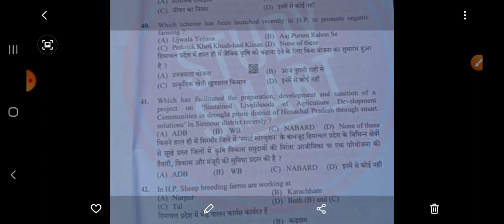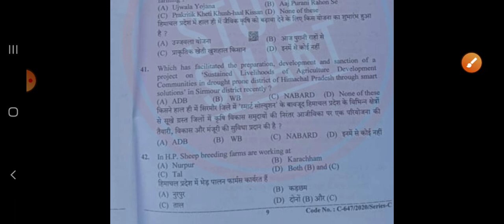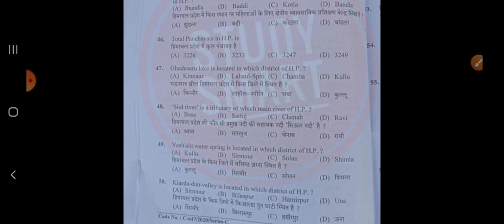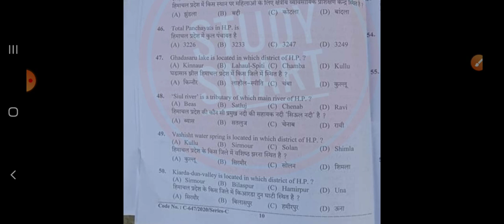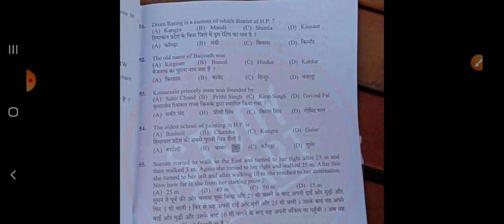Hpssc Junior Officer (post code 788) Paper solved post code 788 Hp gk 17/01/2021